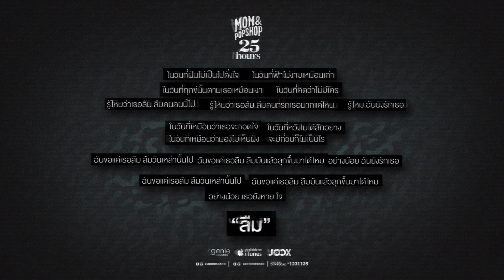ลืม - 25hours「Lyric Audio」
25hours
อัลบั้ม Mom & Popshop
genie records

เพลง
เนื้อร้อง/ทำนอง สมพล รุ่งพาณิชย์
เรียบเรียง 25Hours

ในวันที่ฝันไม่เป็นไปดั่งใจ
ในวันที่ฟ้าไม่งามเหมือนเก่า
ในวันที่ทุกข์นั้นตามเธอเหมือนเงา
ในวันที่คิดว่าไม่มีใคร
รู้ไหมว่าเธอลืม ลืมคนคนนี้ไป
รู้ไหมว่าเธอลืม ลืมคนที่รักเธอมากแค่ไหน
รู้ไหม ฉันยังรักเธอ..

ในวันที่เหมือนว่าเธอจะถอดใจ
ในวันที่หวังไม่ได้สักอย่าง
ในวันที่เหมือนว่ามองไม่เห็นฝั่ง
จะมีกี่วันก็ไม่เป็นไร
ฉันขอแค่เธอลืม ลืมวันเหล่านั้นไป
ฉันขอแค่เธอลืม ลืมมันแล้วลุกขึ้นมาได้ไหม
อย่างน้อย ฉันยังรักเธอ..

อย่างน้อย เธอยังหาย..ใจ